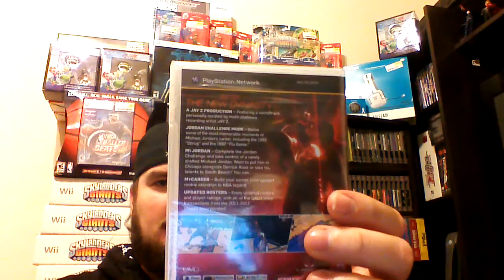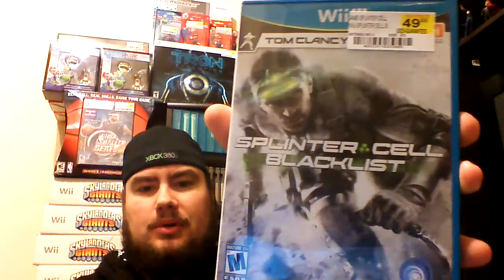FYE The Last Day Mega Pickup (store closed)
Since I don't know how to work my new spy cam I decided to reshoot this. He's my last big pickup before the store closed. The total savings was about $1500.